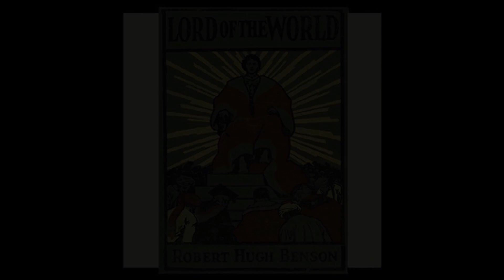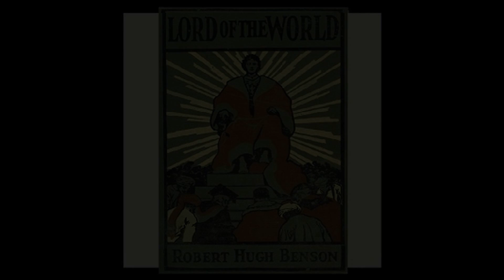Lord of the World, Part 1 by Robert Hugh Benson